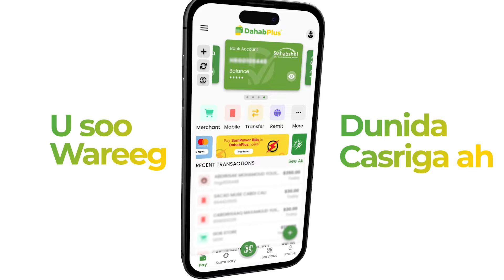"Guddoomiyaha xaq ah ee Ururka Shacabku, waa aniga" Dr. Maxamed Warsame